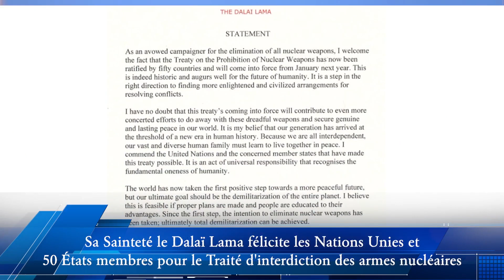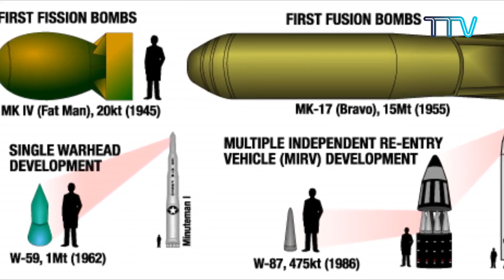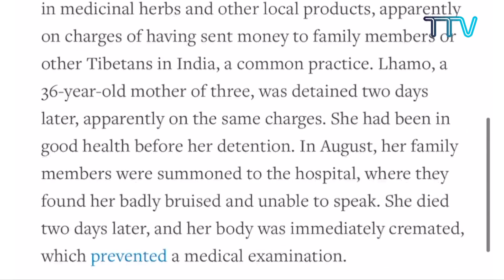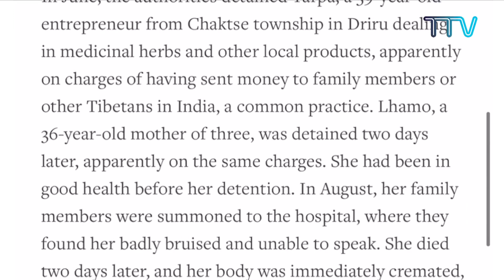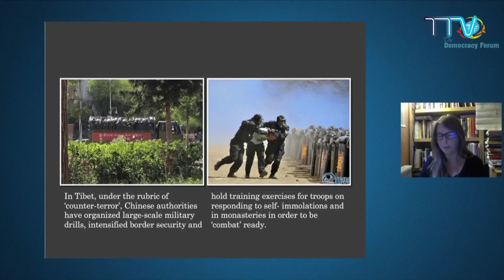Tibet This Week - French: Le Tibet cette semaine - Français (02 November 2020)